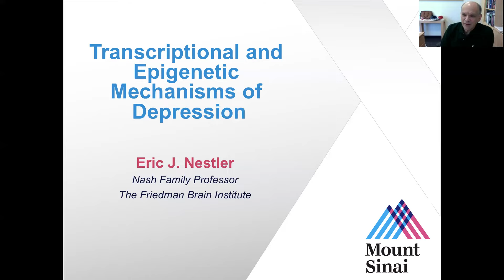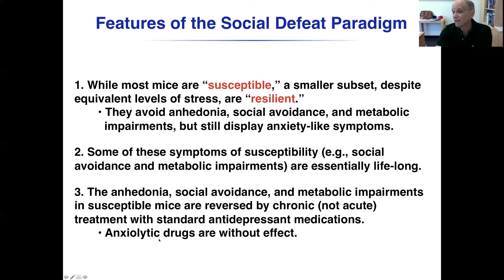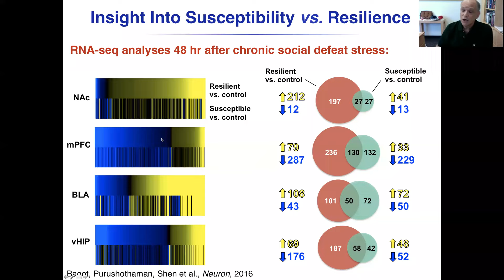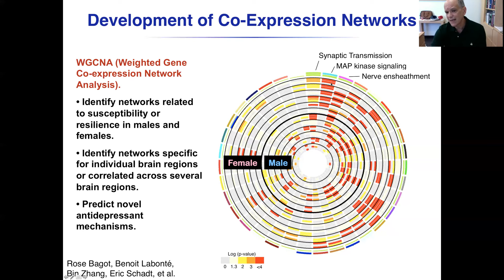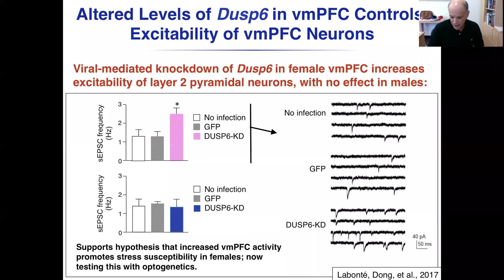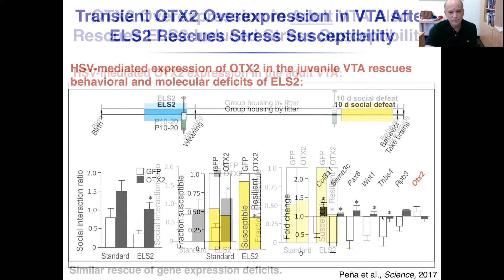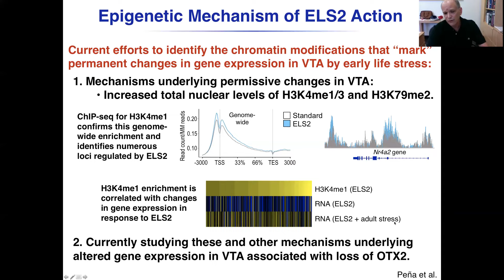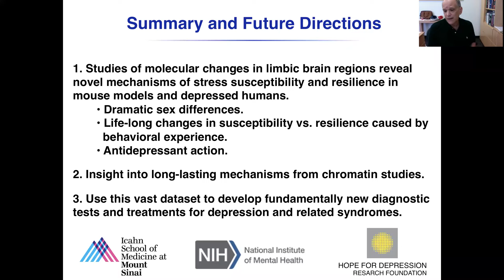Prof. Eric J. Nestler, Transcriptional and Epigenetic Mechanisms of Depression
PGC Worldwide Lab Sept. 8, 2017
Speaker:  Prof. Eric J. Nestler, M.D., Ph.D.  Director of the Friedman Brain Institute at the Icahn School of Medicine at Mount Sinai in NY, NY.
Topic:  “Transcriptional and Epigenetic Mechanisms of Depression.”